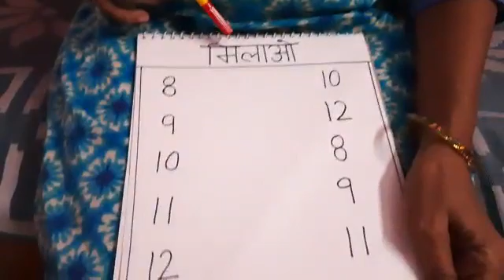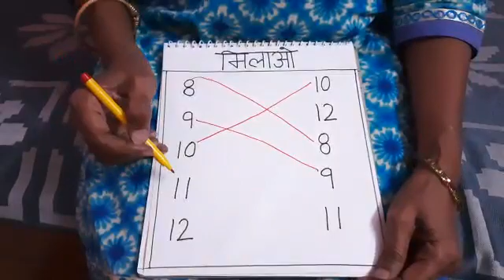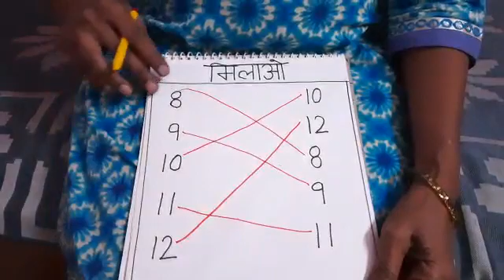Class - KG, Subject - Mathe, Title - Matching ( 8 to 12)